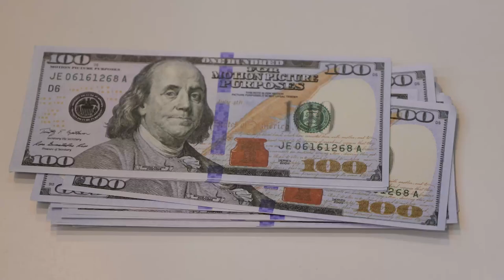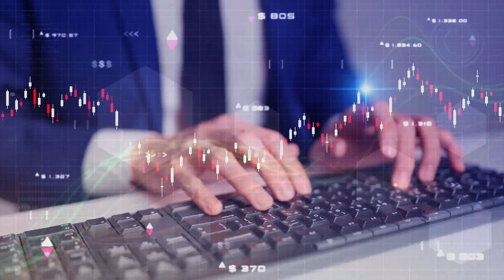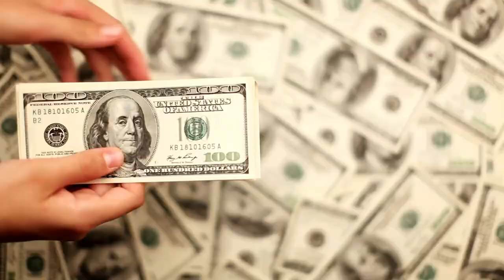Payer la dîme ne vous rendra Jamais riche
REVEILLEZ-VOUS LE PAIEMENT DE LA DÎME VOUS APPAUVRIT.
Dans cette vidéo je vous parle de la dîme. Il nous a été enseigné que si on paie la dîme on sera riche mais est-ce vrais que le paiement de la dîme à lui seul suffit pour devenir riche ou pour amasser un trésor dans le ciel? y A T-IL UNE BANQUE avec des billets dans le ciel ou ceci n'est-qu'un subterfuge des pasteurs pour mener la belle vie en se servant des petits moyen des autres. DANS CETTE Vidéo nous répondons à la question après avoir proposé 5 principe de l'enrichissement. L' argent est-il lié à la croyance? ya t'il une influence des rites religieux sur l'argent?
Cette vidéo pose une question essentielle le paiement de la dîme est-il un principe d'
Time code
0:00 Intro
00:23 Problématique (Devient-on riche en payant la dîme ?)
01:16 Disclamer
02:50 ( Épargner une partie de votre argent richesse = accumulation)
04:49 (dépensez moins que ce que vous gagner pour mieux accumuler)
05:53 (planifiez toutes vos dépenses pour garder le contrôle)
08:00 (achetez des matière réelle pour endosser vos bien sur du concret l'argent perd de sa valeur avec le temps)
09:54 (construisez-vous un patrimoine avec des choses concrète retirez votre argent de la banque)
12:35 Conclusion le but de la vidéo est de dire que tout Pasteur qui vous dit que la dîme vous rendre riche est un arnaquer car on ne paie pas la dîme pour en bénéficier. Mais pour adorer.